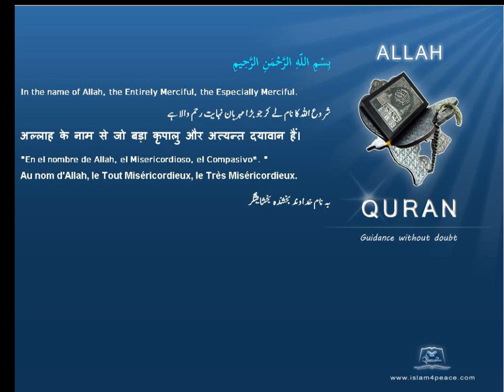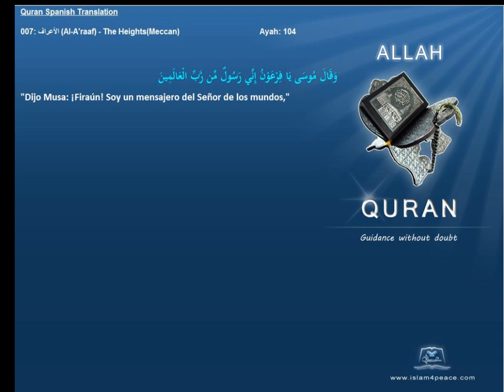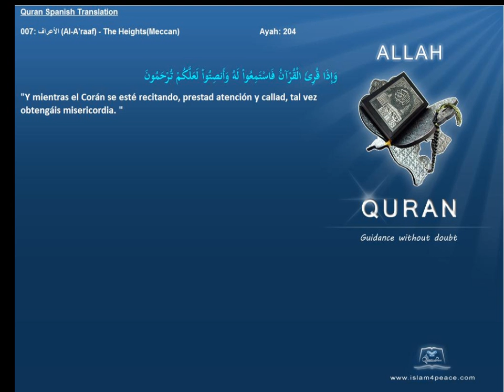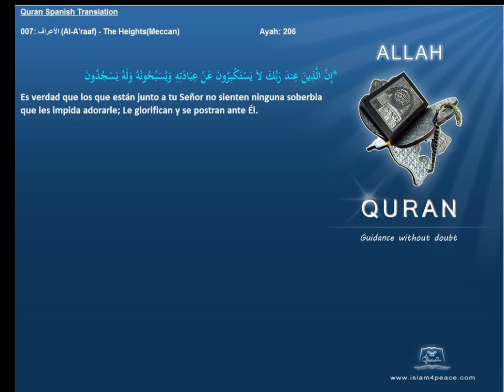Quran Spanish with Arabic 007-الأعراف-Al-A'raaf-The Heights(Meccan)Islam4peace.com